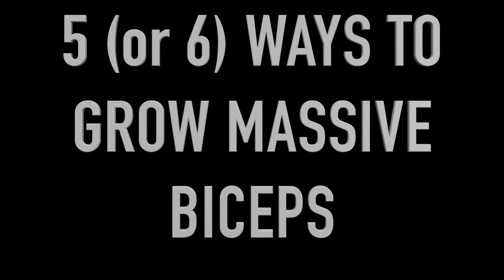6 Ways To Grow MASSIVE Biceps | Daily Swole 172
The Biceps Brachii is a small muscle but can be complex in its simplicity. It requires different types of training than many muscles due to its size and endurance tendencies. Because most people don't realize that it is in fact a 2 joint muscle, the strategies in this episode are more important than ever.

GO PREMIUM HERE!

Exclusive access to advanced education, accountability, community and direct support has begun.

Those of you that have been following and supporting me for these past few months, this is for YOU!

I have been trying to figure out how to provide more DIRECT and DETAILED value to a great number of you.

With exclusive access to the PRIVATE CLOSED Facebook Group you will be privileged to

#1 - My E-book:get The 7 Pillars of Swolenormous

#2 - High-level fitness education

#3 - Consultations and habit breakdowns

#4 - Nutritional guidance

#5 - Personal program design

#6 - Exclusive educational videos on exercises, yoga, nutrition, motivation and lifestyle habits

All wrapped up in a tight knit community with like minded individuals with varying experience and backgrounds!

Think of it as elite personal training for a fraction of the cost. Less than Netflix and 100 times the GAINS!

**Periscope and BUSKER - DAILY @ 12 Noon EST @Swolenormous**

DailySwole is an educational platform with main topics and LIVE Q&A throughout the show. Very interactive and features real topics often requested by the audience prior to the broadcast.

DrivingWhileGaining is where questions about fitness and life are answered. Dash's experience in all areas of fitness is a mosaic of successes and failures, and the lessons learned have been priceless. Now they are all here for you to enjoy.

SwoleMotion is a "day in the life" diary style vlog following Dash around while he puts on ridiculous amounts of muscle and works on developing his brand. Social experiences, personal stories and workout clips comprise a very intimate setting and makes for a stellar series.

SwoleSnaps are clips either broken up or compilation of daily posts on SnapChat. Some are longer, some are shorter, some are educational and some are just straight hysterical. You never know what you're gonna get with SwoleSnaps!